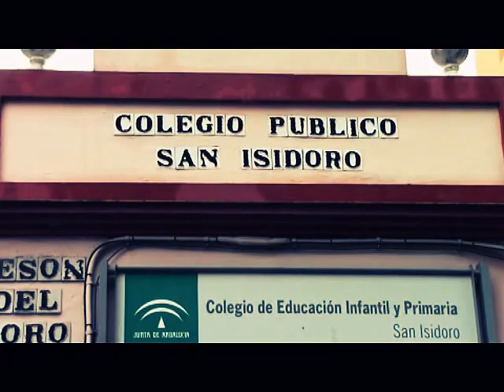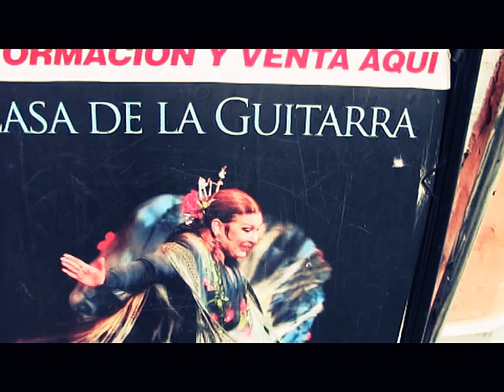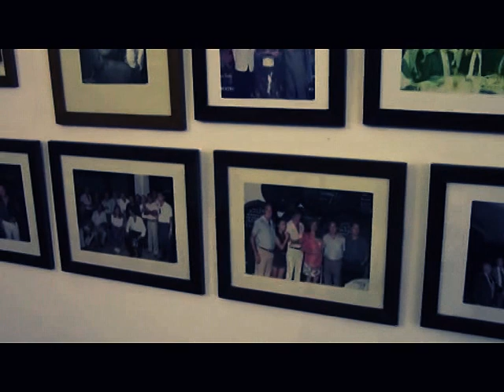Sevilla Jerez & La Bodega Wine Cellars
Video & Guitar - Jack Production
2016
Beautiful Parts of Spain ( 2 )